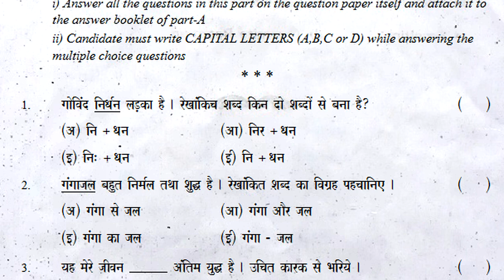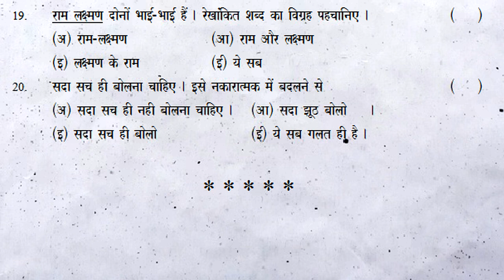9th class sa2 hindi exam paper | class 9 hindi sa2 question paper | hindi 9th summative objective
9th class sa hindi practice paper 2022, 9th class sa1 hindi practice paper 2022, 9th class sa2 hindi practice paper 2022, 9th class summative hindi practice paper 2022,
9th class sa2 hindi exam paper | class 9 hindi sa2 question paper |  hindi 9th summative objective
9th class hindi conents
जिस देश में गंगा बहती है
गाने वाली चिड़िया
बदलें अपनी चोच
प्रकृति की सिख
फुटबॉल
बेटी के नाम पत्र
मेरा जीवन
यक्ष प्रश्न
रमजान
अमर वाणी
सुनीता विलियम्स
जंगो ग्राहक जागो
उपवाचक-तारे जमीं पर
उपवाचक-सम्माक्का-सरक्का जातरा
उपवाचक-बुदूधिमान बालक
उपवाचक-अपना स्थान स्वयं बनायें
शब्दकोश

hindi syllabus fa1 questions class 9 2022,
hindi fa1 paper 9th class 2022,
hindi sa1 paper 9th class 2022,
hindi fa1 assignment papers class 9 2022,
hindi sa1 assignment papers class 9 2022,
hindi fa1 question paper class 9 2022,
hindi sa1 question paper class 9 2022,
hindi fa1 sample paper class 9 2022,
hindi sa1 sample paper class 9 2022,
hindi fa1 practice paper class 9 2022,
hindi sa1 practice paper class 9 2022,
hindi fa1 mock test paper class 9 2022,
hindi sa1 mock test paper class 9 2022,
hindi fa1 papers ap class 9 2022,
hindi sa1 papers ap class 9 2022,
hindi papers fa ts class 9 2022,
hindi papers sa ts class 9 2022,
hindi exam formative papers class 9 2022,
hindi exam summative papers class 9 2022,
hindi guess paper 9th class fa 2022,
hindi guess paper 9th class  sa 2022,
hindi formative assessment 1 class 9 2022,
hindi summative assessment 1 class 9 2022,
hindi formative assessment class 9 2022,
hindi summative assessment class 9 2022,
hindi fa1 syllabus papers class 9 2022,
fa-1 class 9 hindi exam previous question papers 2022,
sa2 class 9 hindi exam previous question papers 2022,